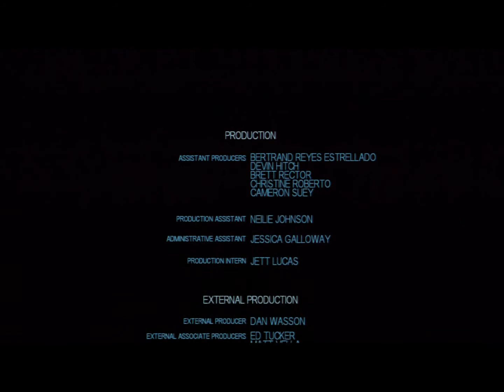Let's Play Star Wars: The Force Unleashed Final – Chapter Complete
After a choice between saving Kota or going after Darth Vader, the final boss battle takes place, but the outcome might not be what you were expecting it to be. And with Galen's mission finally complete, the Rebel Alliance can truly be born. Thank you to everyone who watched this, all of my subscribers, and just about everyone else out there on YouTube.